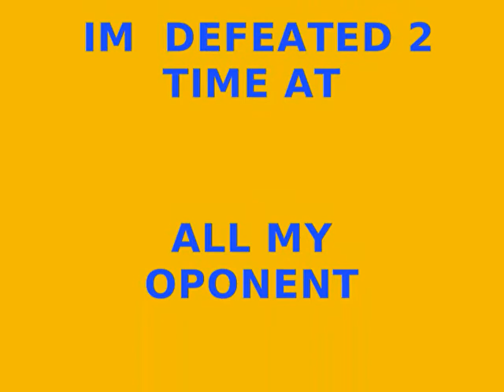K 1 PRIDE in COPILATED MATCH wit MC DOWAL